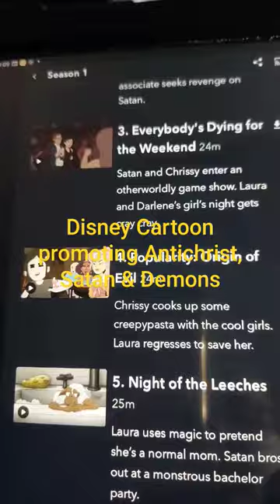Disney cartoon promoting Antichrist, Demons and Satan